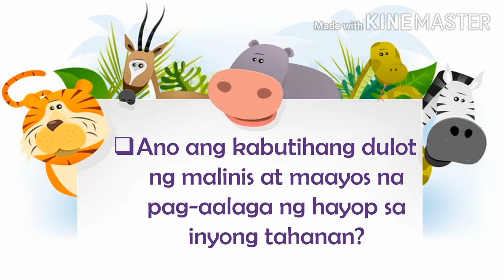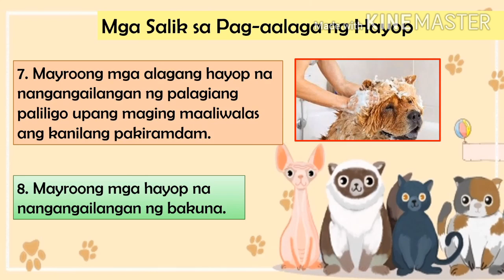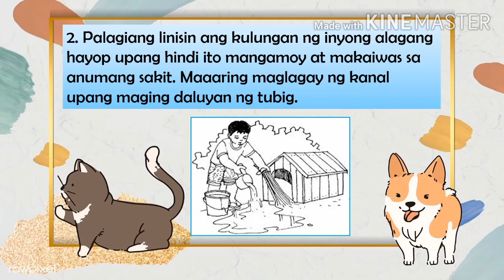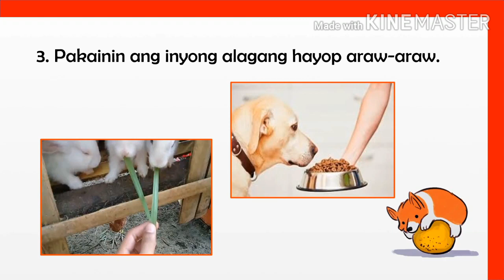EPP 4 (AGRICULTURE) : WASTONG PAMAMARAAN NG PAG-AALAGA NG HAYOP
Paano mo inaalagaan ang iyong alagang hayop sa inyong tahanan? Sa bidyung ito ay inyong mapapanood ang mga wastong paraan upang maging malusog at malinis ang ating mga alagang hayop gayon din ang kanilang tirahan.